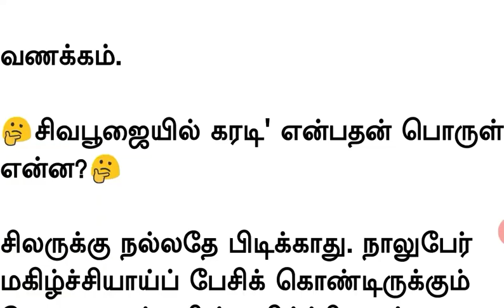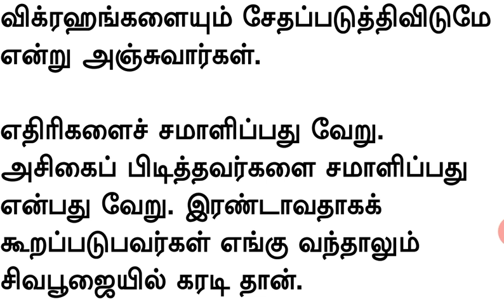சிவபூஜையில் கரடி வந்தது போல என்பதன் விளக்கம் | தமிழன் | Tamilan | Tamil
எதிரிகளைச் சமாளிப்பது வேறு. அசிகைப் பிடித்தவர்களை சமாளிப்பது என்பது வேறு. இரண்டாவதாகக் கூறப்படுபவர்கள் எங்கு வந்தாலும் சிவபூஜையில் கரடி தான்.